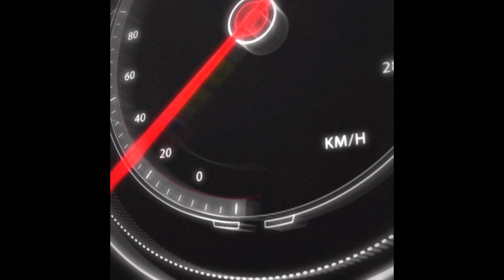Loves Travel Stop Sulpher Springs Texas #738 Shower #6 nasty mold and mildew.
They charge $17 for this shower.

Lady spent less then 5 min in room cleaning.